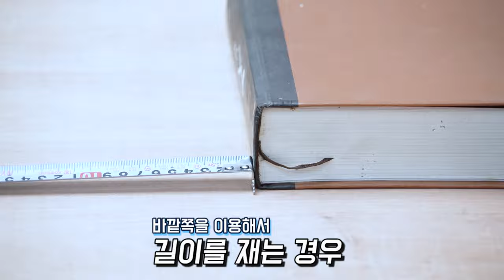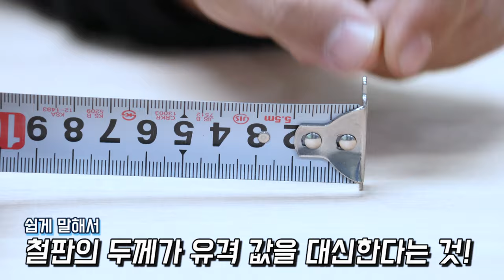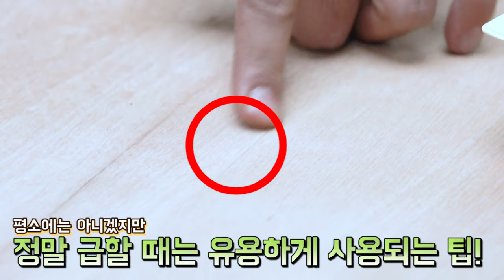줄자사용방법, 이젠 나도 전문가처럼?! 길이측정 높이측정 줄자보관방법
가장흔하게 사용되어지는 공구중하나인

줄자에대한 사용방법에대한 영상을 만들어보았습니다^^

영상을보시고 혹시나~ 줄자를 사용할일이 생기신다면,

사용하시는데 조금이나마 도움이되었으면좋겠습니다